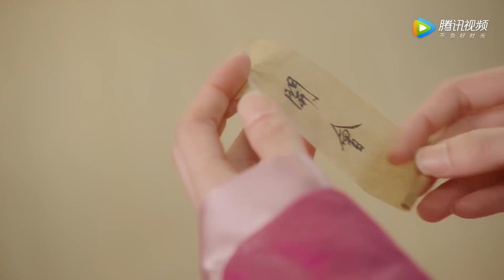💕太解气！萌妃用香蕉配枣整蛊反派夫妇，嘴也太臭了！还以为吃屎了呢！ | 惹不起的殿下大人 To Get Her